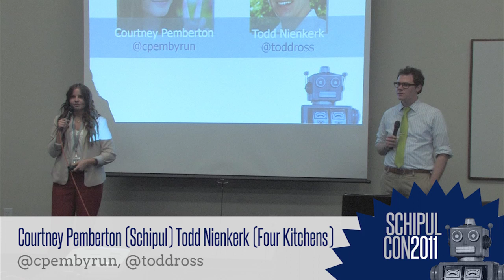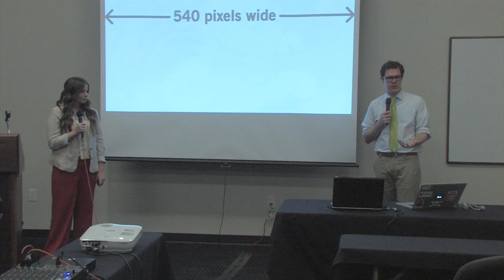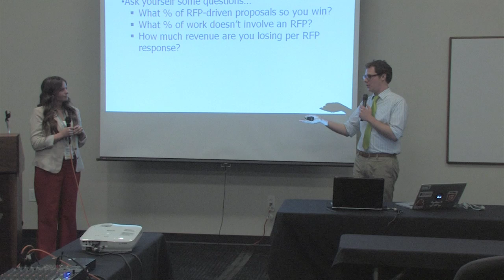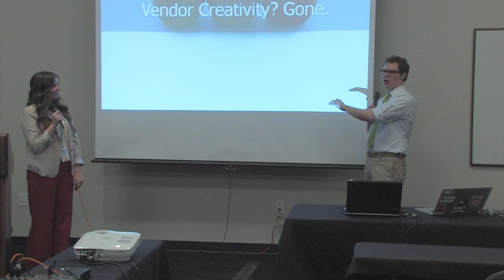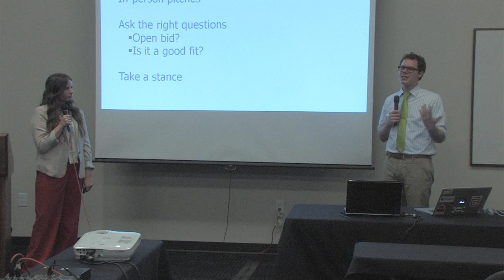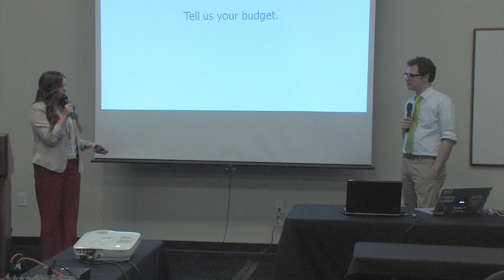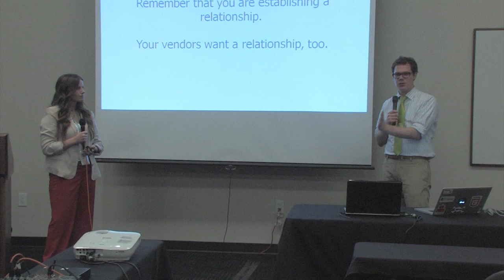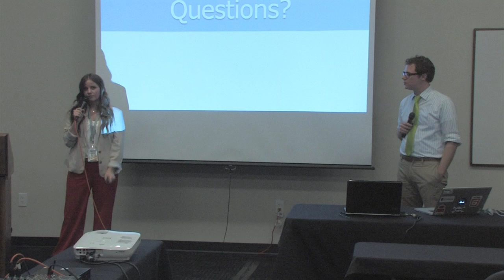A World Without RFPs...we can only hope - Courtney Pemberton & Todd Nienkerk - SchipulCon2011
SchipulCon 2011 speakers, Todd Nienkerk and Courtney Pemberton discuss the RFP process and the importance of the vendor relationship. They outline creative alternatives and analyze the strengths and weaknesses of RFPs. If you are bidding, come learn about your options!